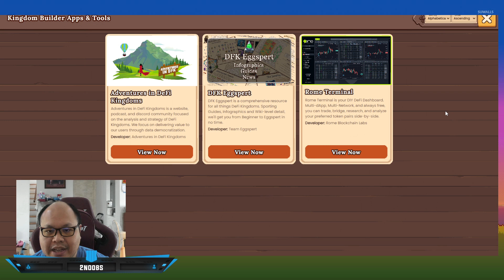[Gamefi #58] Gardening Quest และการย้าย Chain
locked JEWEL จะยังคง locked ไว้ในช่วง migrate นะครับ